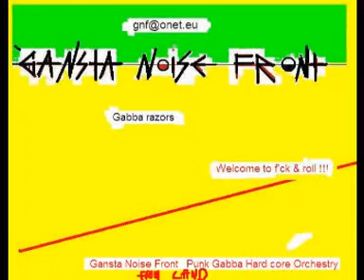Gabba Razors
Hello all hardcore people! We are the group that plays music styles such as gabba, trash, techno, punk rock and all that kind of stuff at once! If you enjoyed listening to our tracks or liked this style and want to hear more stuff like that or even if you consider sponsoring us (!), please send us a feedback/info at e-mail address Thanks yo'all and Welcome to Fuck'n'Roll!!!